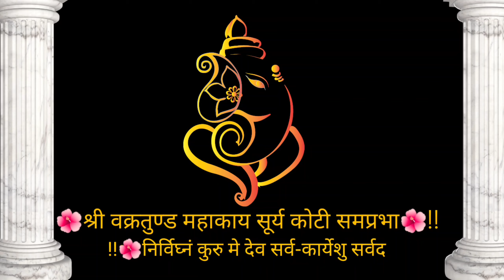Wedding Green screen effects video background 2020 ! Greenscreen weddingeffects video